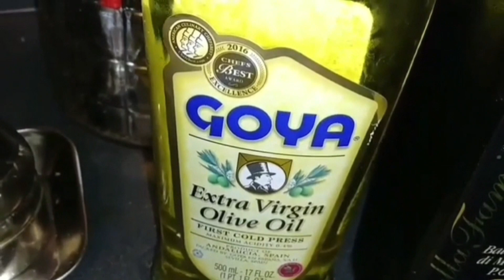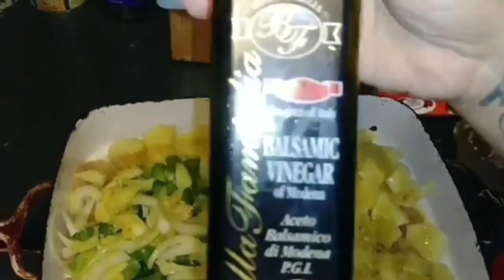My DominiRican Balsamic Baked Chicken & Potatoes recipe 🇩🇴 🇵🇷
👍 THUMBS UP my video you enjoyed watching!

Besitos & Many Blessings!